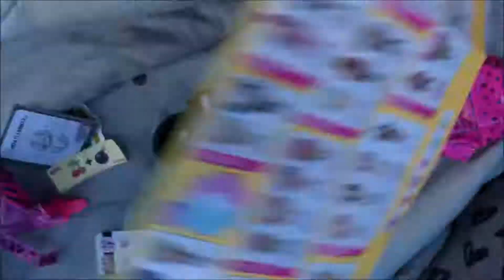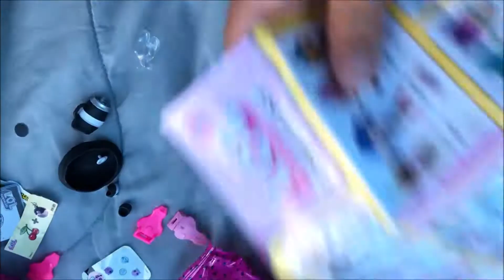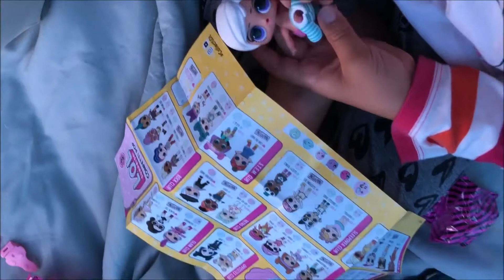ISABEL FA un GOLD unboxing in tenda!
Finalmente Isabel ha scartato la sua prima LOL ultra rara! Avete già capito dall'indizio di chi si tratta?!